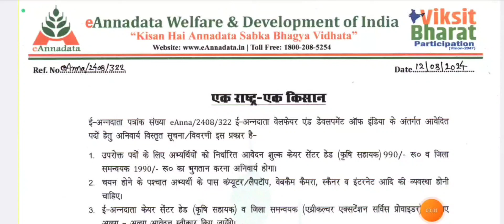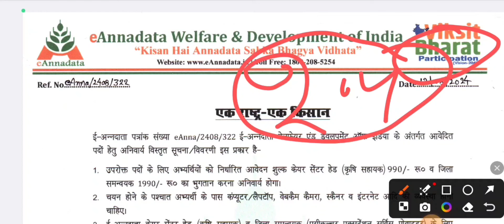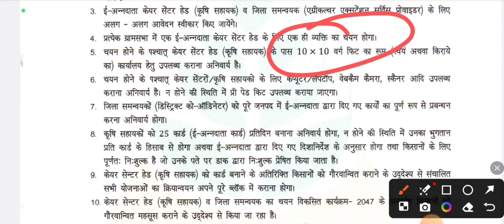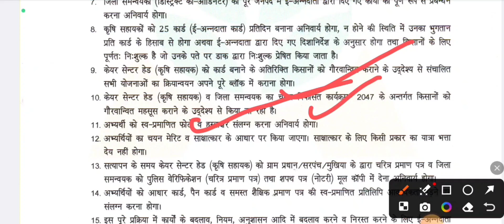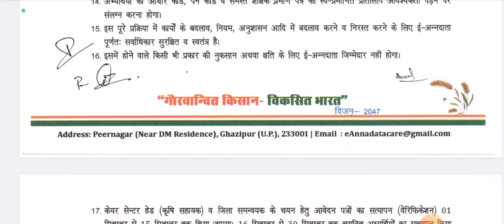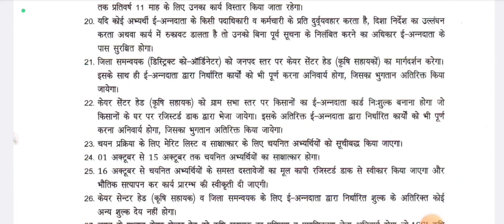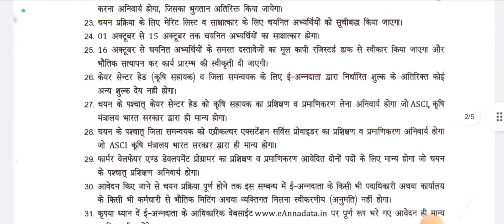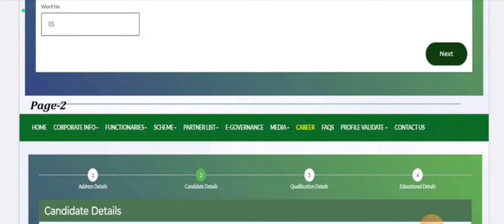कृषि सहायक व जिला कृषि समन्वयक भर्ती 2024 सम्पूर्ण जानकारी। फार्म, सैलेरी, सलेक्शन Process info.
✅insta id
Rishi.agro